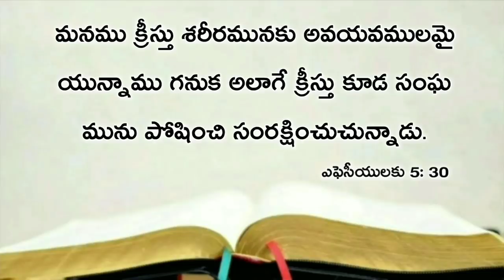Today's promise 24.02.2021